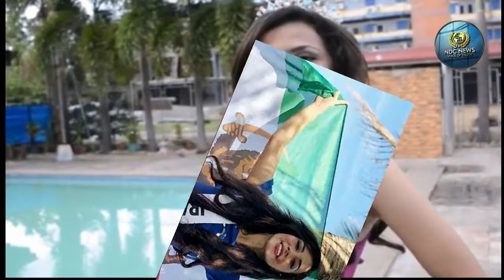इस मॉडल को अपने ही देश में खतरा, 2 हफ्ते से एयरपोर्ट पर बिता रही जिंदगी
Grab the Best Deals Now !

Best Budget Phone 2017- Redmi 4A

Best Smartphone Offers:
Best Phone Deal
Best Phone Deals on Amazon

Mi Band 2
Vivo Fit Band By Garmin )
Other Cheap Fitness Bands

HEAD X DYNAMIC
Senheiser CX 180 Street II

1st: Sennheiser HD 202 II Professional
2nd: Sennheiser HD-201 Lightweight

New
1st: Xolo Era 1X
2nd: Yu Yunique
3rd: InFocus bingo 21

New

1st: Coolpad Mega
2nd Coolpad Note 3 Lite

1st: Redmi Note 3
2nd: Coolpad Note 3
3rd Asus Zenfone Max
6th Moto G4 Play

1st: Redmi Note 3 32 Version
2nd Asus Zenfone Max
3rd Moto G4 Plus